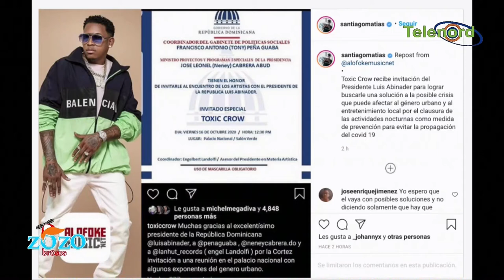Toxic Crow hablara con Luis Abinader